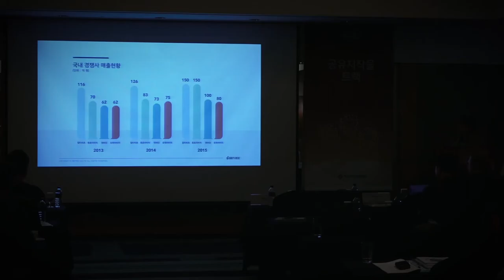2017 공유저작물 및 오픈소스SW라이선스 국제 콘퍼런스(1분영상)